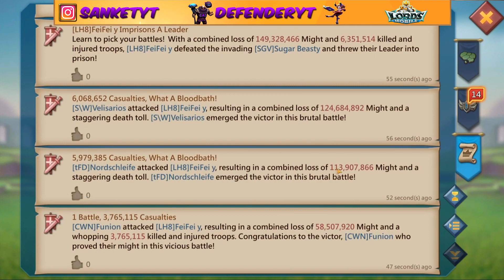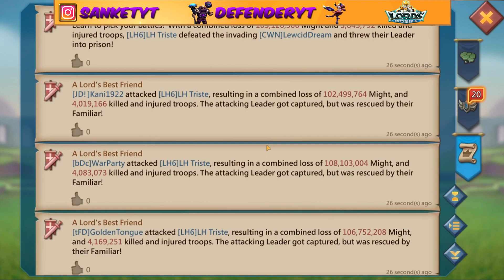New Kingdom Rally Party Against LH | Kingdom 53 - Lords Mobile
DTF VS LH
Kingdom 53 DTF Rally party.